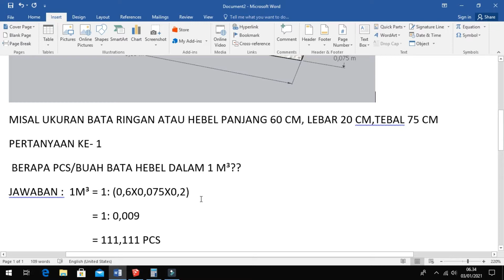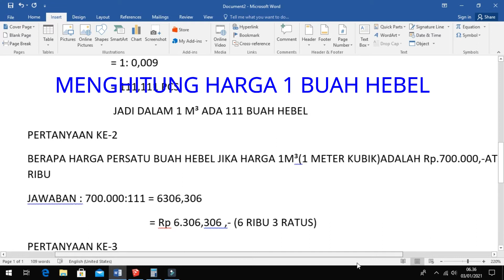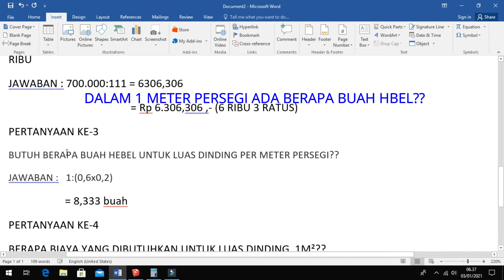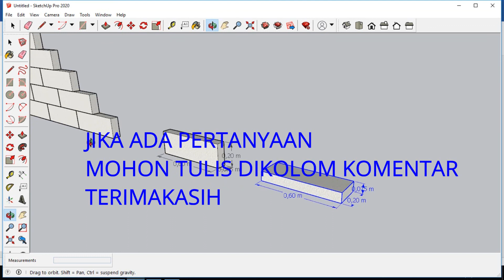CARA MENGHITUNG BATA RINGAN ATAU HEBEL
Kali ini cara menghitung kebutuhan untuk bata ringan atau hebel
saya contohkan bata ringan dengan ukuran
panjang 60 cm atau 0,6 meter
lebar 20 cm atau 0,2 meter
tebal 7,5 cm atau 0,075 meter
jika ada ukuran lain cara menghitungnya sama saja tinggal teman teman mengganti ukurannya
jika ada pertanyaan tulis dikolom komentar
ikuti terus video tutorial yang lainnya terimakasih